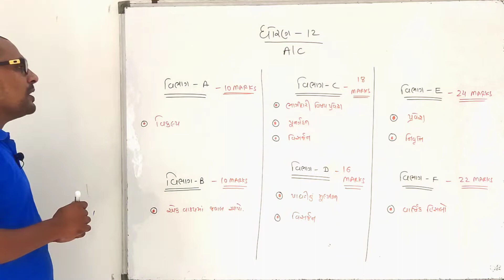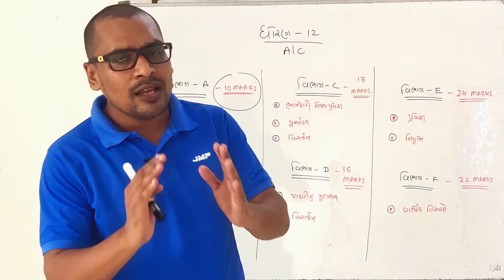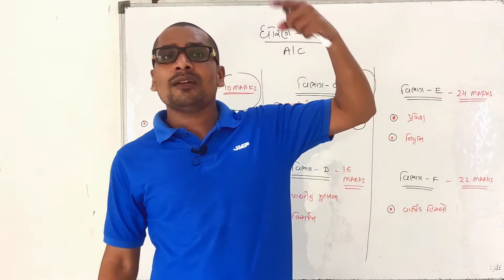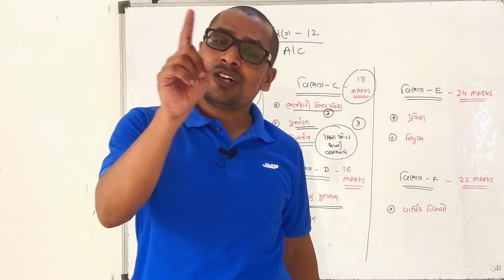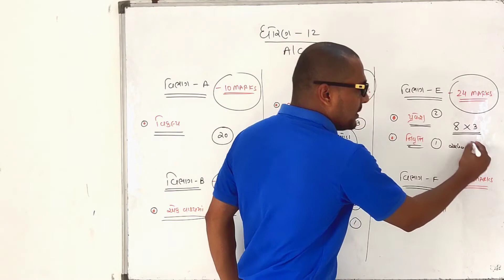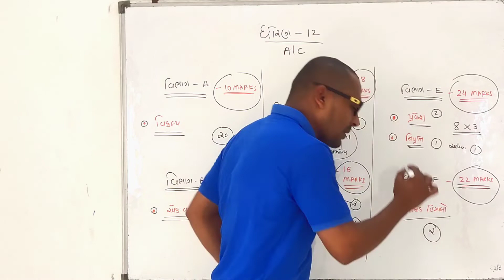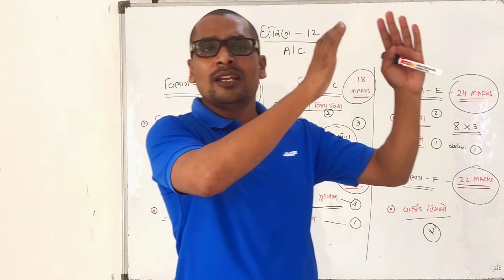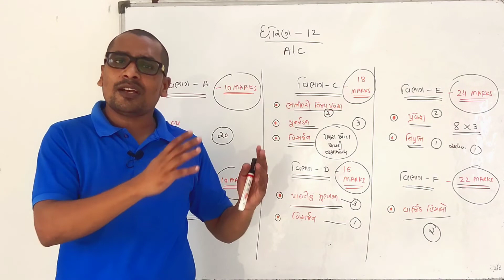STD 12 ACCOUNT FIRST EXAM Syllabus || નામાના મૂળતત્વોનું માળખું || DHORAN 12 PRATHAM PARIKSHA PAPER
-: PDF ડાઉનલોડ કરવાની માટે :-

-: આંકડાશાસ્ત્ર અભ્યાસક્રમ :-

follow જરૂરથી કરી લેજો જેથી આપને અપડેટ મળતી રહે...

DHORAN 12 BA EKAM KASOTI SOLUTION 2022

TEACHER
EDUCATIONAL VIDEOS...

लहरो से डर कर नौका पार नहीं होती ।n

I CAN...